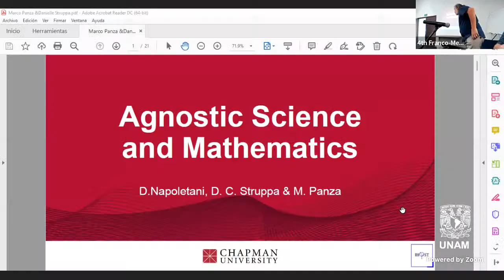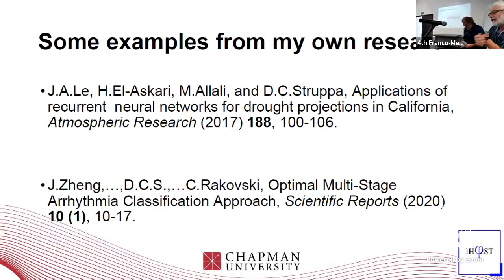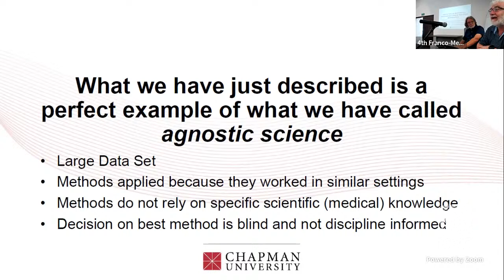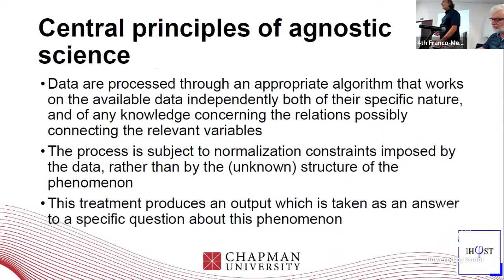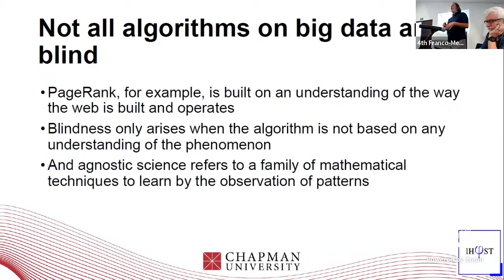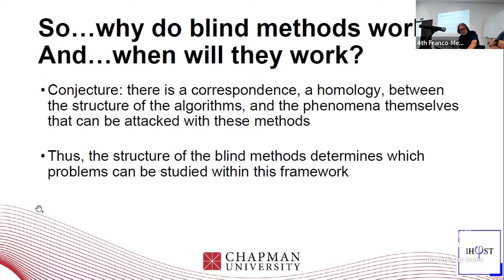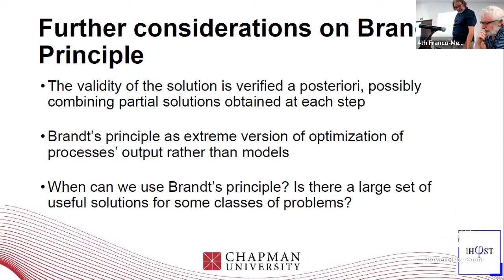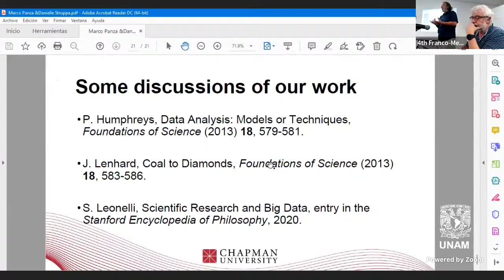Marco Panza & Daniele Struppa - 4th Franco-Mexican Advanced Seminar in the HPS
In our talk we argue that data science is a coherent and novel approach to empirical problems that, in its most general form, does not build understanding about phenomena. Within the new type of mathematization at work in data science, mathematical methods are not selected because of any relevance for a problem at hand; mathematical methods are applied to a specific problem only by `forcing’, i.e. on the basis of their ability to reorganize the data for further analysis and the intrinsic richness of their mathematical structure. We explore the broader question of the appropriateness of data science methods in solving problems, and argue that this question should not be interpreted as a search for a correspondence between phenomena and specific solutions found by data science methods; rather, it is the internal structure of data science methods that is open to precise forms of understanding. We conclude by suggesting that our investigation may lead to a better understanding of why, how, and where, data science methods work best.